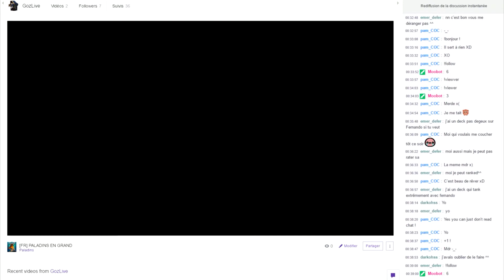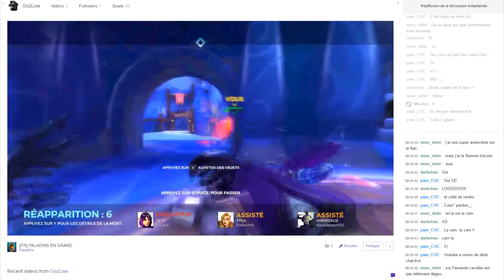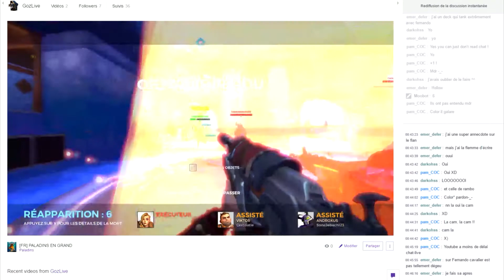ON RESSUSCITE TWITCH !!!!!!!!!!!!!!!!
Rendez Vous Vendredi 20 Janvier a 21h.